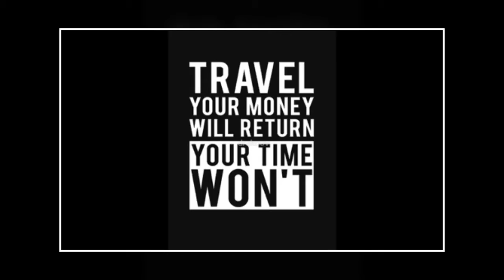Road Trip to La Romana - DR 2018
The Road Trip to La Romana was one of the highlights of our Anniversary trip to the DR this week. Another GoProHero6 film 😀😎